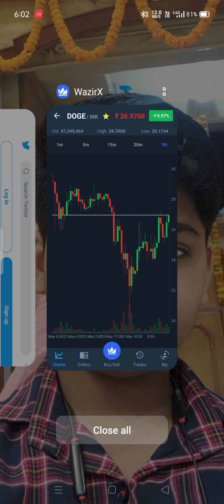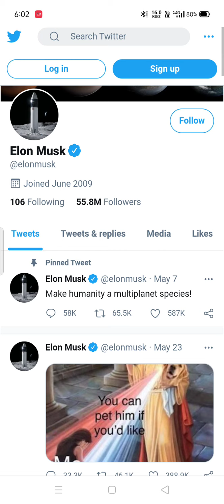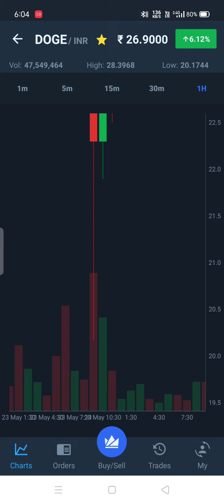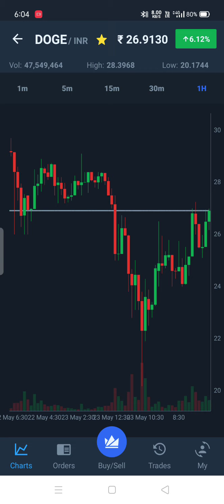Doge coin| Price Predictions| Doge to the moon|🚀 Guarantee